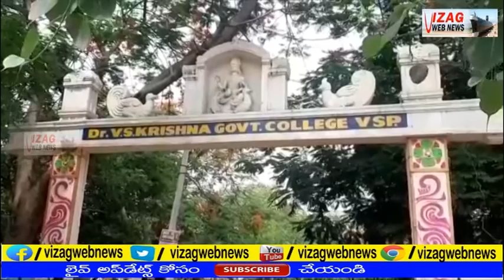Save Dr V S Krishna College from Land Grabbers : SFI